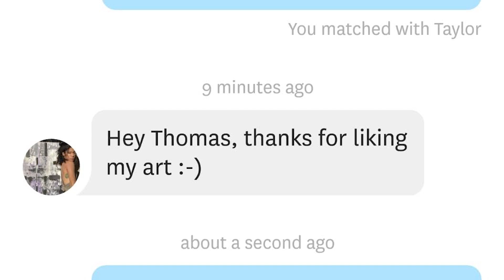Reacting to Catfish and Laziest Online Dating Profiles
No one enjoys being catfished, so let's go fishing for catfish, one online dating profile at a time. Here are a few suspicious profiles I came across on Hinge and Tinder. There was so much to talk about I had to split this into two episodes. And I have plenty more after that. Are these women out to get us? Or are they just lazy? Or both? Is that an option?

Happy Early Valentine's Day!

SIKE! V-Day Sucksss

*** Welcome to another Smuuuth Sunday! I'm here every week! ***